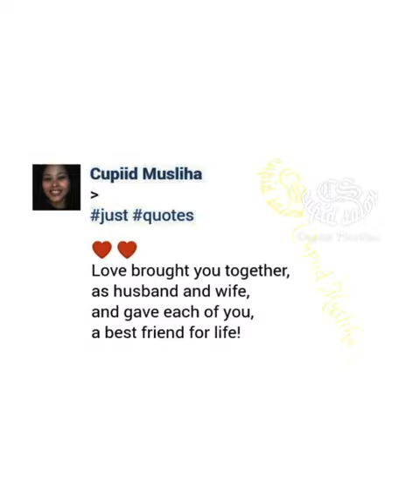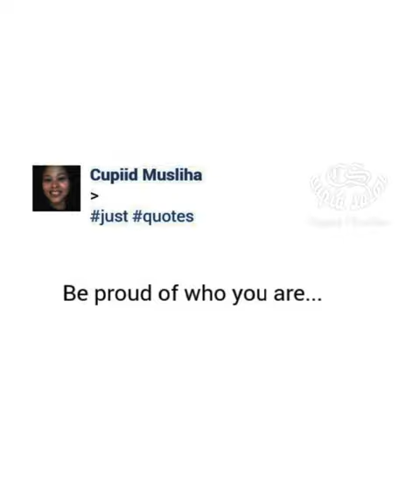quotes 03 Salon Cupid @cupiidmusliha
Song title :
"Layang-layang"